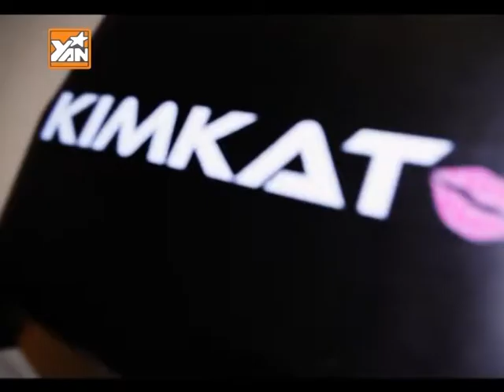KIM LEE giving advice to the young boys and girls about chasing your dreams on Yantv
Kim Lee on Yantv giving advice on how they started dj'ing.